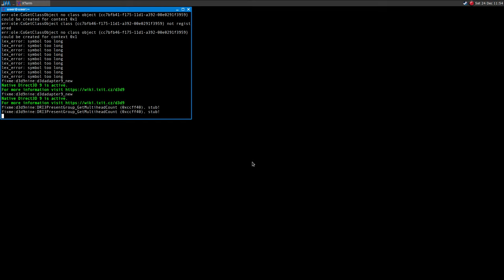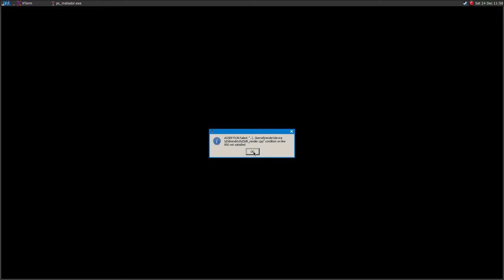El Matador ·· Linux Gameplay using Wine Gallium Nine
16GB Ram DDR3-1600 cl9
ASRock Fatal1ty p67 Performance
Shitty HDD